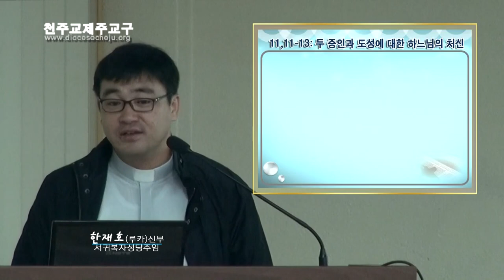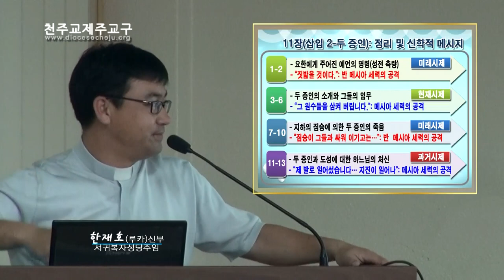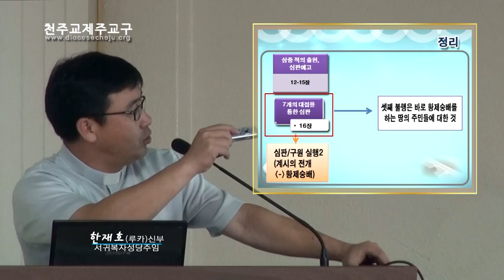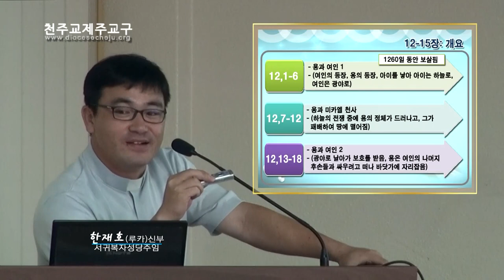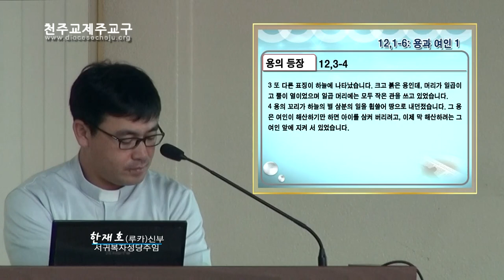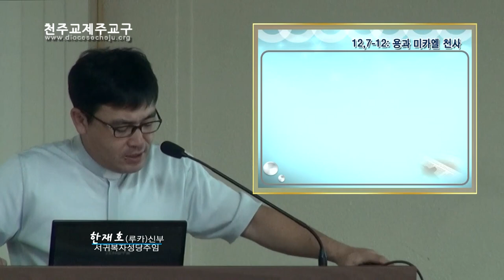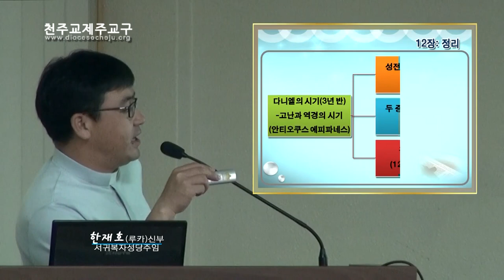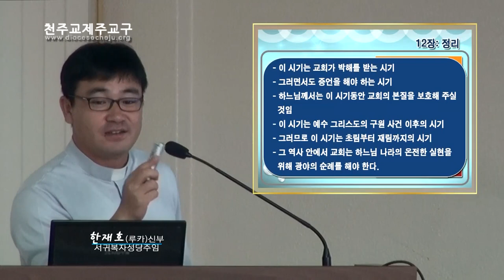20121030 요한묵시록 10-13장(2)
- 천주교제주교구 성서40주간
- 요한묵시록 10-13장(2)
- 한재호(루카)신부